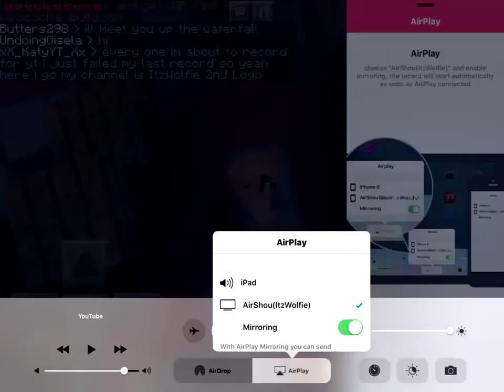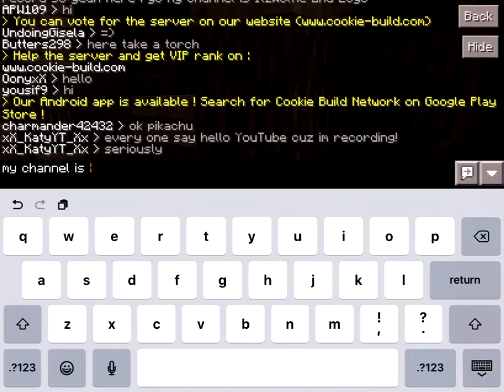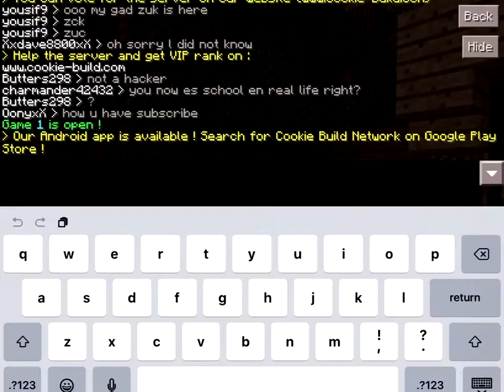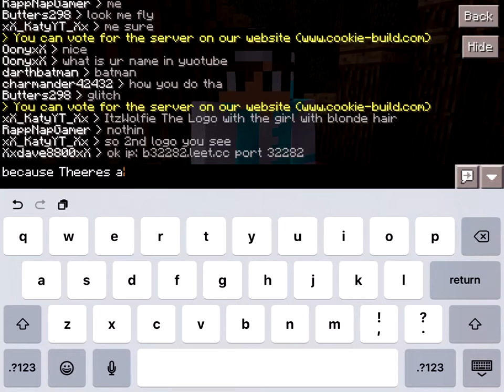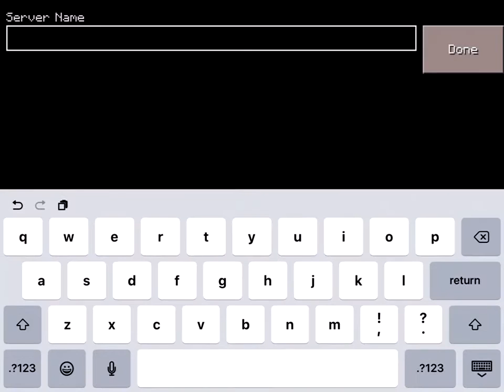SHOUT OUT TO GALAXY NIGHTCORE173